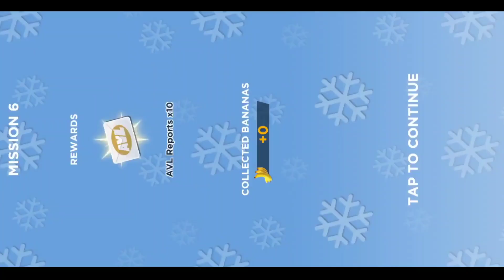💖 SPECIAL GIFT THIEF MINION 💞 For Me In Minion Rush